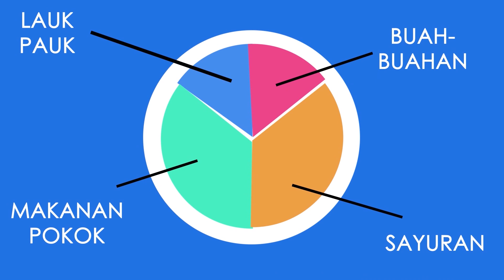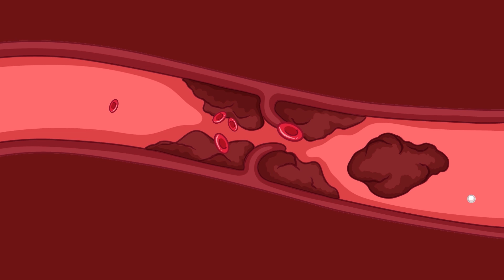MALNUTRISI - VIDEO EDUKASI - KELOMPOK PHCM 11_PHCM4_2019_PDGMI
Kelompok PHCM 11 Fakultas Kedokteran UNISBA

Masalah yang terjadi di dunia ini salah satunya adalah banyaknya orang yang kegemukan atau obesitas dan orang yang kekerdilan atau stunting. Kegemukan dan kekerdilan ini menjadi masalah yang cukup serius di Dunia khususnya di Indonesia.

PDGMI menjadi salah satu penggerak untuk mengatasi kekerdilan dan kegemukan di Indonesia dengan program-program yang bertujuan menurunkan angka kekerdilan dan kegemukan di Indonesia.

Ini adalah video edukasi bagi orang-orang yang ingin mengetahui apa itu malnutrisi, dijelaskan dengan animasi yang menarik dan mudah untuk dimengerti.

--- [ Translated

One of the problems that we are facing in this world is too many fat people and too many stunted people. Obesity or stunting is a serious problem in this world especially in Indonesia.

PDGMI is one of the motors of decreasing stunting or obesity problems in Indonesia.

This is an educational video for people who wants to know about Malnutrition in animated infographics.